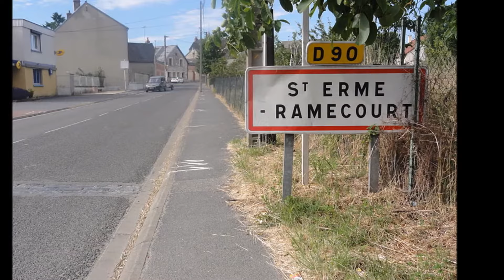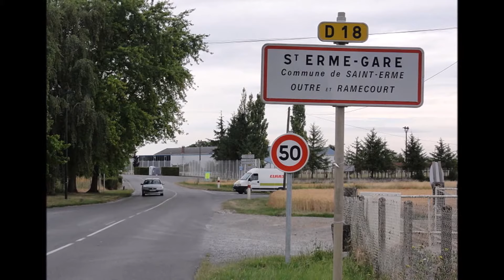Les Hauts-de-France (Aisne) (Saint-Erme-Outre-et-Ramecourt)